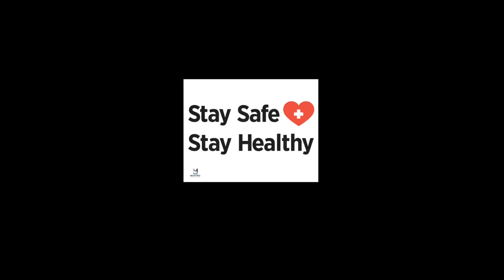Hallelujah (Christmas Version) Lyrics Included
Sorry I haven’t posted a video for so long……….

I finally got a chance to post one

In this video, I sung a Christmas hallelujah Solo.